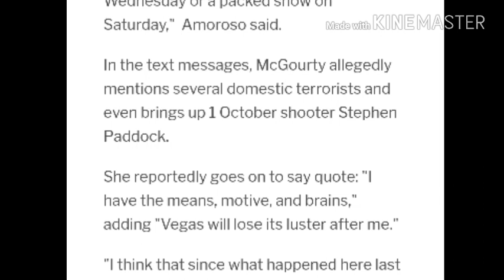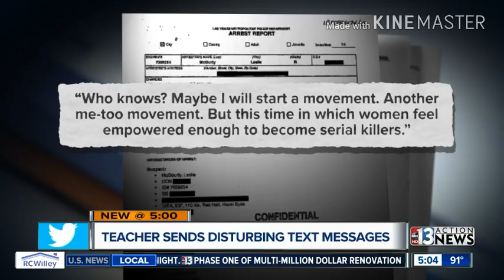Vegas woman talked about Paddock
In collaborative research efforts with channel KL, we are continuing to uncover the ongoing impact the Las Vegas Shooting has had on the community. This school teacher threatened to "poke a lot of holes in a lot of people" at Life of Agony Concert, using the alleged actions of Stephen Paddock as a comparison. Claiming after October 1, she has "the means the motive, and the brain. Las Vegas will lose its luster after me".